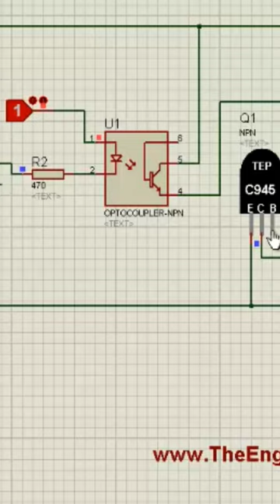C945 Library for Proteus